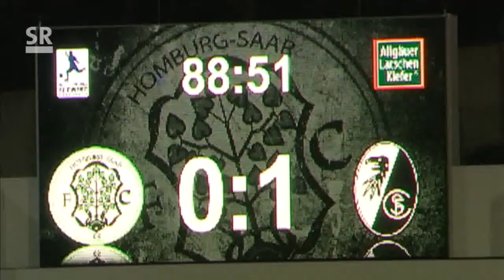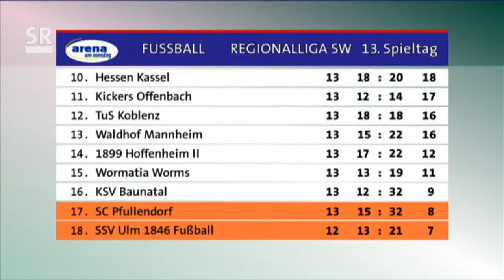FC Homburg - SC Freiburg II - 13. Spieltag Regionalliga Südwest 2013/2014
FC Homburg - SC Freiburg II - Der 13. Spieltag der Regionalliga Südwest 2013/2014